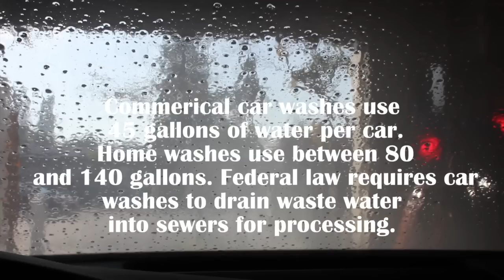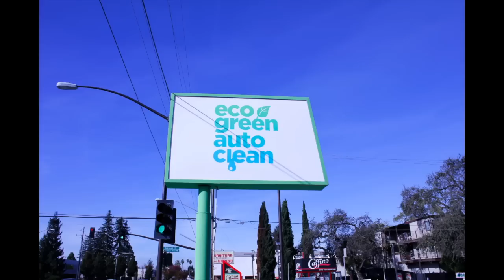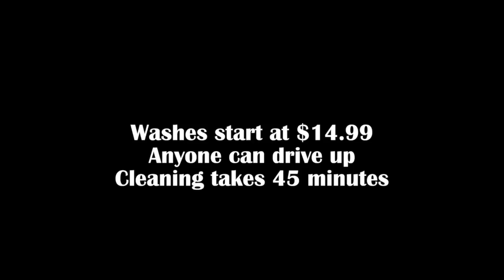Eco Green Auto Clean uses just one cup of water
A waterless carwash? A new showroom in Redwood City is saving water by hand washing cars with its own special formula. Would you try it?